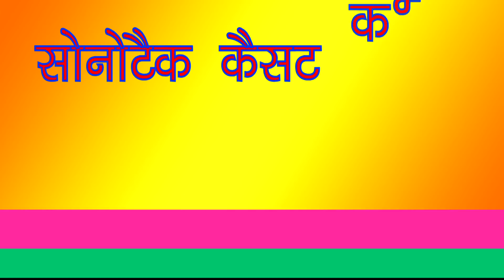आ गया 2018 का सबसे सुपर हिट डांस हरियाणवी में ये गाना सब का रिकॉर्ड तोड़ेगा | Sapna Dance 2018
Sapna Dance Present “  Teri Lat Lag Ja Gi ” a Latest New Haryanvi Song 2017. We Present to you “Sapna Dance” Song by Sonu Sharma 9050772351, Ruchika Jangid Featuring Sapna Chaudhary  exclusively on Sapna Dance हरियाणवी.

Video Credits

Title Song :- Teri Lat Lag Ja Gi
Artist :- Sapna Chaudhary
Singer :- Sonu Sharma 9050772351, Ruchika Jangid
Lyrics :- Nanu Choti wala
Music Director :- TR
Video Director :- Vsingroha Film Production
Special Thanks : Aamin Barodi, Ajay Kumar, Sunita, Sonu soni, Ravinder Panchal